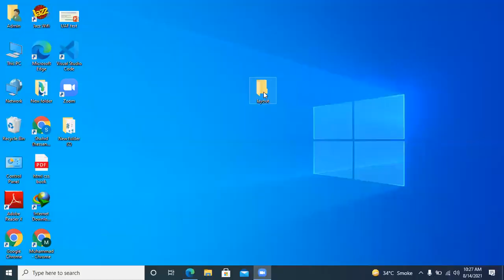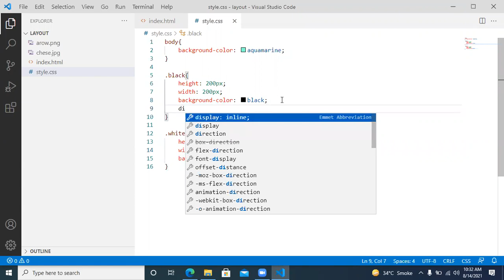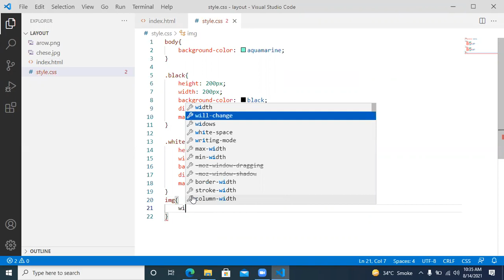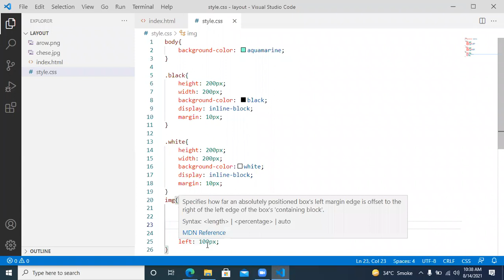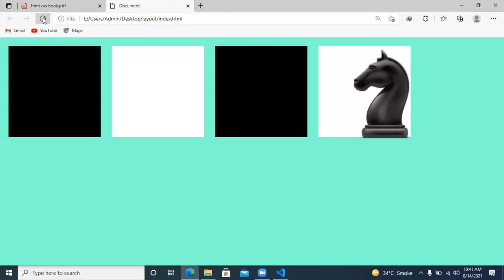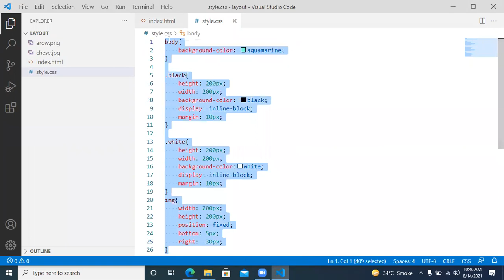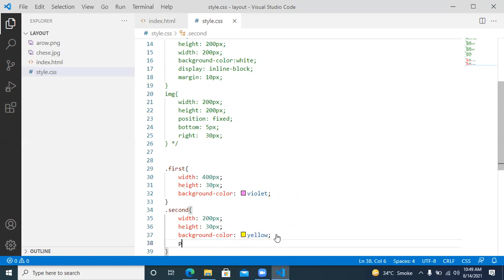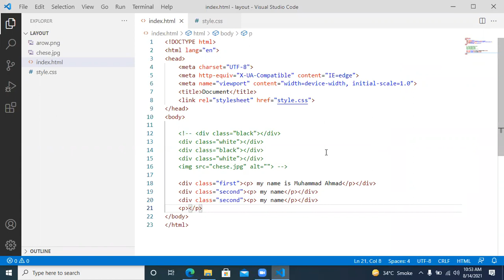Layout in CSS Class 16 Web and Mobile App Development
In this video, we'll learn how to set the layout of web pages
these topics will be discussed in this class
position: static, relative, absolute, fixed
z-index
float